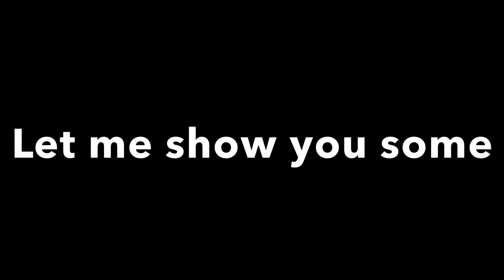7 Hive Easter Eggs You Didn’t Know! {HiveMC}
7 Hive Easter Eggs YOU Didn’t know…..

for his help in finding the Easter eggs!

Similer Content Creators
You should do it.

You are poggers for reading the description!